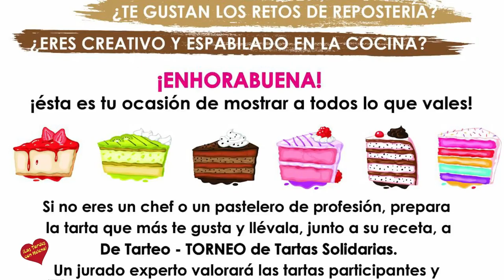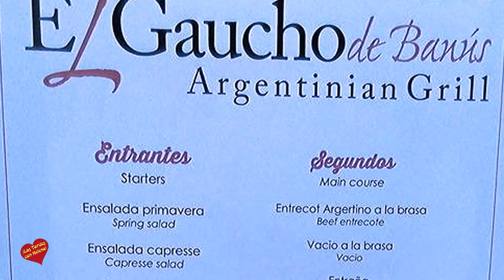Concurso de Tartas en Restaurante el Gaucho de Banus entrevista de Helena Olaya aHumberto Gacioppo